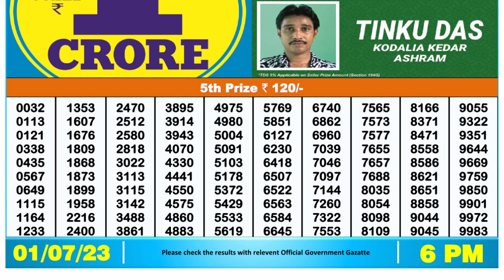Nagaland Lottery Sambad Live 6pm 01.07.23